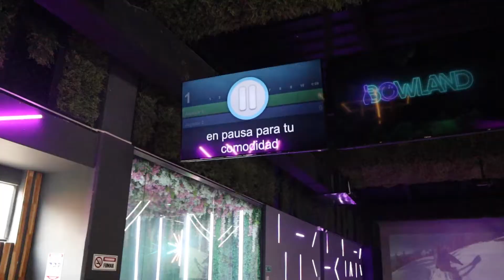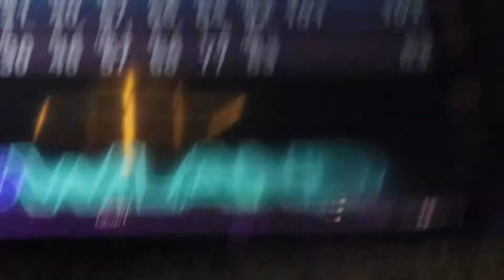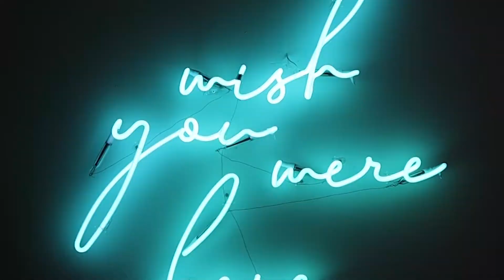Date Night in Medellin, Colombia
In this video, we talk about how to date as a full time travel couple! We have been traveling full time for over a year and we still have a weekly date night! Here's a peek in our date night in Medellín, Colombia!

🎥 Vlog #51 | Filmed on March 8, 2021
🇨🇴 Colombia Travel Vlog | Medellín, Colombia

Stamped,